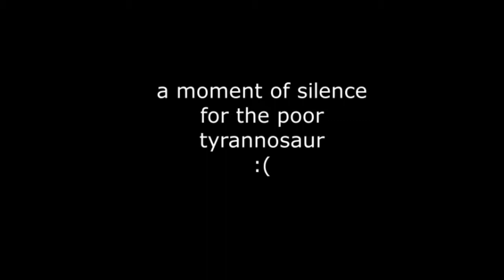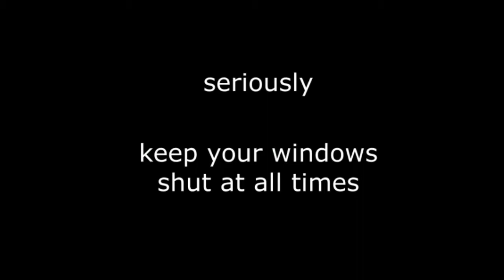Episode 7 -- Odds and Ends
A little bit of everything, including an 800-lb pineapple.